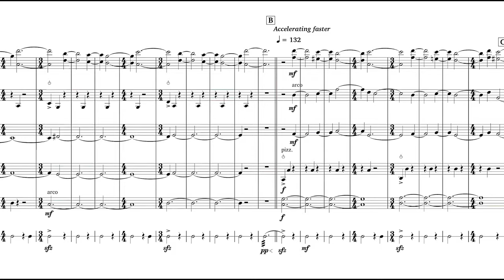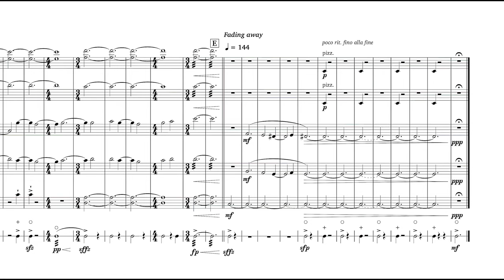At the End - String Quintet & Bass Drum by Joel Hoo (Score video)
Thanks to the Illinois Modern Ensemble for reading my piece!
This piece was composed in 2017, but revised in 2021 to condense it for 6 instrumentalists.

At the End presents an unsettling illustration of anxiety through its odd time signature and rhythmically offset melody, harmonies, and harsh pulse. This piece captures the repetitive cycle of desperation and imminence that happens because of anxiety through its oscillation between two chords, slowly building up tension and intensity until it finally reaches stability in the end. However, as a mirror of the stability at the beginning, the ending suggests that the cycle never ends, and the piece may be looped repeatedly.

Performance Notes:
Bass Drum Notation
Use a large concert bass drum with medium-hard mallets.
+ = muted with hand
○ = open
Leave open if not specified.

You can find my all of my scores in the form of pdfs